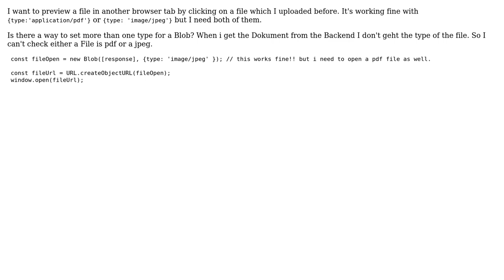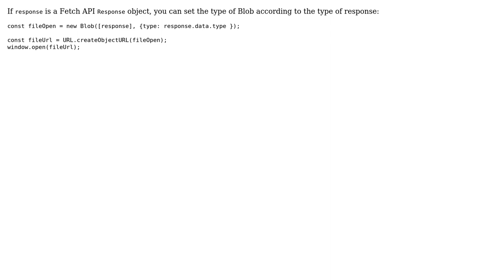Blob type open more than one file type like pdf and jpeg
With thanks & praise to God, and with thanks to the many people who have made this project possible! | Content (except music & images) licensed under CC BY-SA | Music | Images & others | With thanks to user melodi user lahouassa mohamed and the Stack Exchange Network Trademarks are property of their respective owners. You are responsible for your own actions.